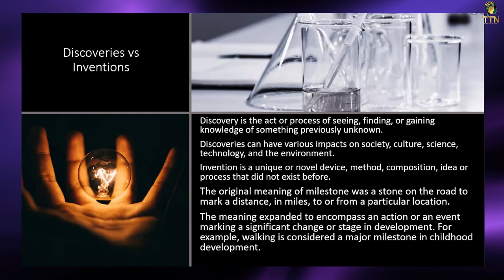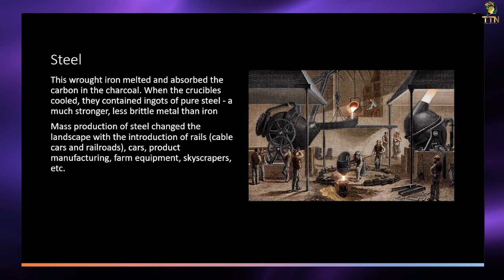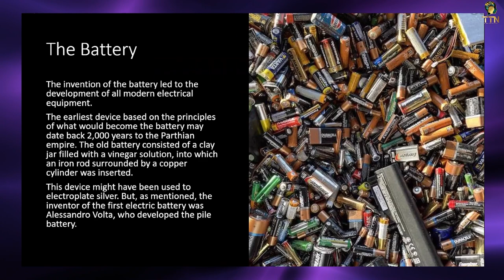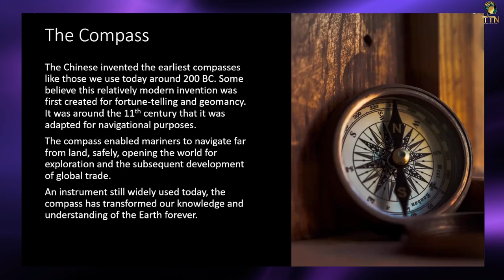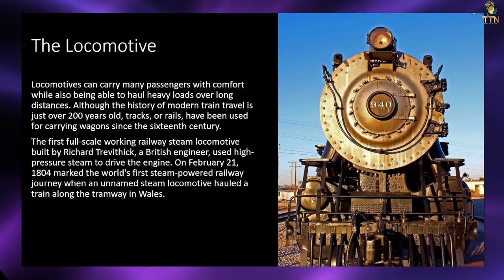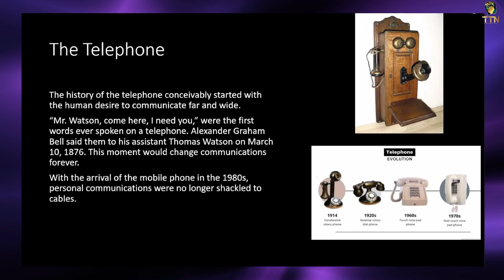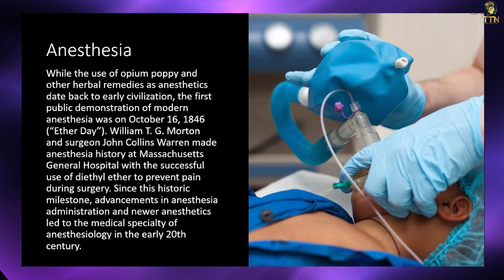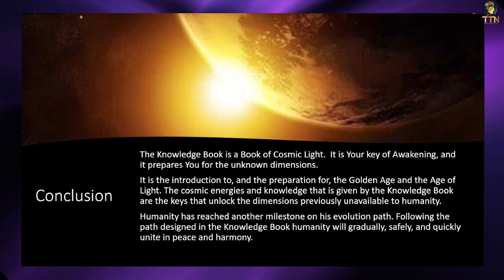Humanities Milestones | Knowledge Book Radio with Marge Ptaszek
Taking a look at humanities milestones, from the wheel to the lightbulb.